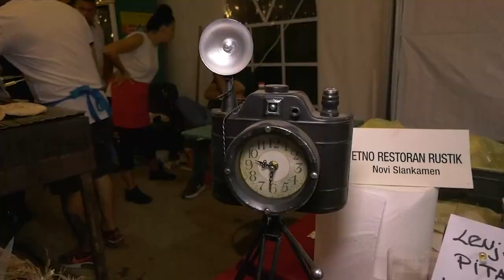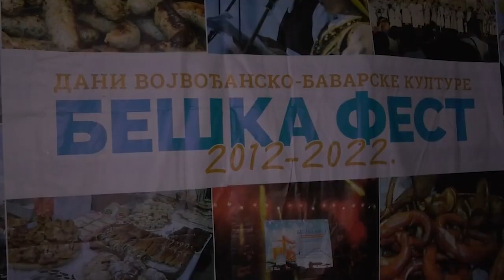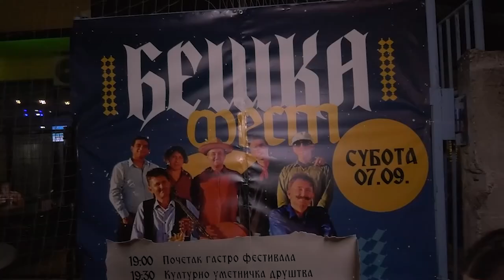Beska Fest 09092024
У  специфичној војвођанско-баварској атмосфери, 12. пут на терену за мале спортове у центру Бешке одржана је традицонална манифестација Бешка фест у Бешки у оквиру које су током два дана ,   посетиоци могли да уживају у богатој гастрономској понуди, културно-уметничком и забавно-музичком програму. Манифестација „Бешка фест“ организује се у сарадњи са партнерском општином Карлсхулд из Баварске у циљу презентовања и афирмације традиције, обичаја, културе и гастрономије Војводине и Баварске, као и њиховог дугогодишњег прожимања на овим просторима. Ове године, у Бешку није стигао очекиван број гостију из Баварске, али у малобројној делегацији био је Карл Хајнц Вендел, председник Партнерства Бешка-Карлсхулд који је, заједно са председником Општине Инђија Марком Гашићем отворио овогодишњи фестивал и најавио три пројекта за следећу годину, која ће бити реализована у оквиру обележавања 15 година партнерства.
Карл Хајнц Вендел, председник Партнерства Бешка-Карлсхулд
председник Општине Инђија Марко Гашић
У културно-уметничком делу програма 12. „Бешка фест“-а представила су се инђијска културно - уметничка друштва, док су у забавно-музичком наступили Тамбурашки оркестар "Равница", бенд "Гарави сокак" и многи други. Организатор манифестације је Туристичка организација општине Инђија, Општина Инђија у сарадњи са Месном заједницом Бешка и Завичајним друштвом „Стара Бешка“.